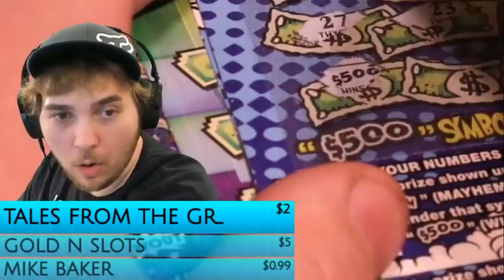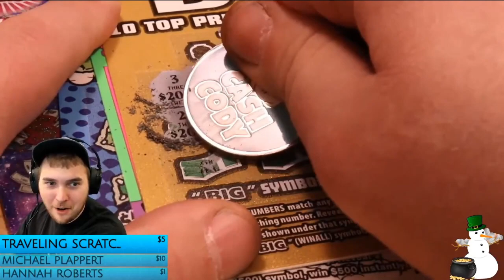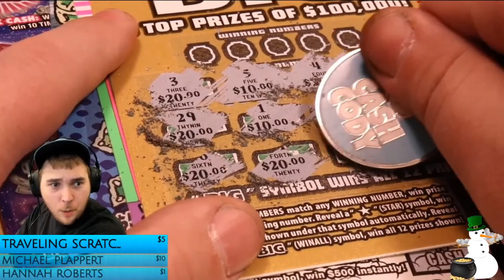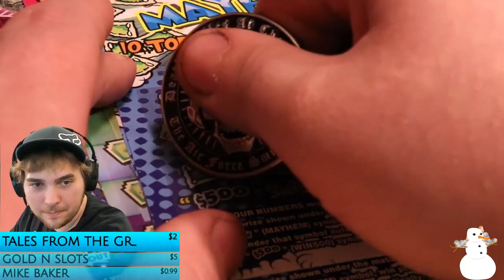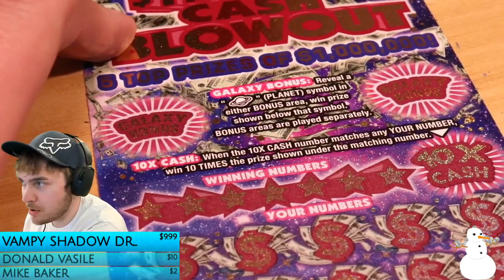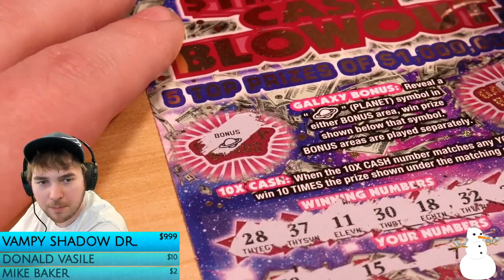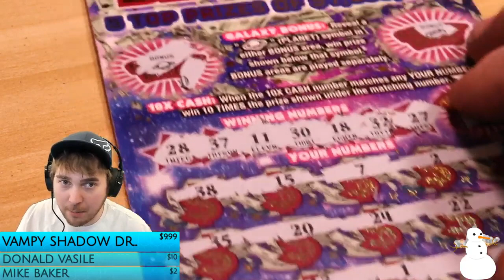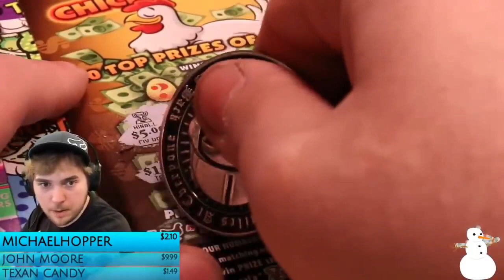MY BIGGEST LOTTERY WINS! 😍 YEAR OF THE CASH! CLAIM TICKET & MORE!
2020 Is Off To A Great Start! Let's Keep Finding Huge Wins This Year! This Is Some Of The Biggest Scratch Off Wins I've Found In The Last Couple Months!